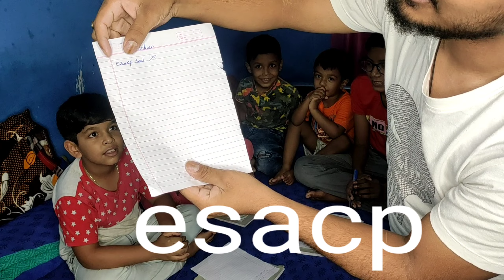THE ULTIMATE CHALLENGE VIDEO 😈 | THE TEST OF KNOWLEDGE 🧠😜 | DAILY VLOG #49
We are here with another challenge video and it can't get any funnier 😂

I hope you all are going to love this video :)

1.MY HOMETOWN - THE PLACE WHERE I BELONG ❤️

2.DAILY VLOG CHALLENGE !!

3.DEHRADUN - MUSSOORIE - UTTARAKHAND

4.DELHI  - CHANDIGARH - SHIMLA - KUFRI

5.LAND OF THUNDER DRAGON - BHUTAN

6.QUEEN OF THE HILLS - DARJEELING